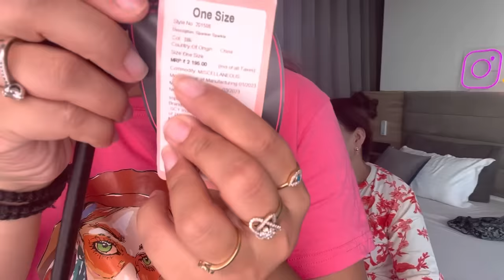MY MOM REACTING ON MY RECENT PURCHASE 🤪 Episode- 2